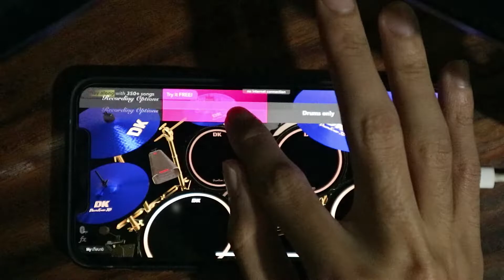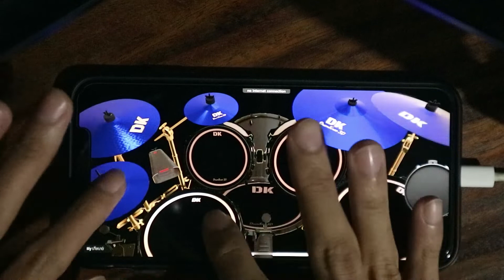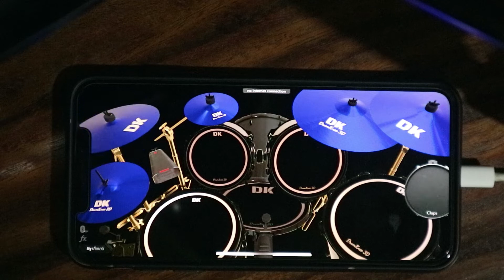24kGoldn - Mood ft. iann dior ,Drum Cover [drumknee 3d]